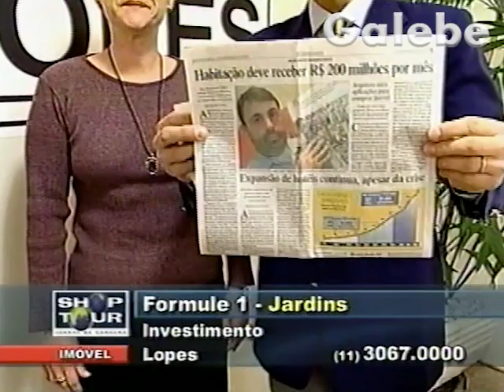FORMULE 1 JARDINS YURI GALEBE 06 09 2002